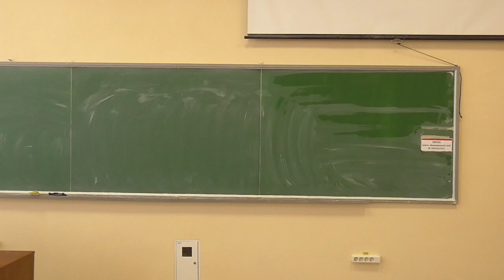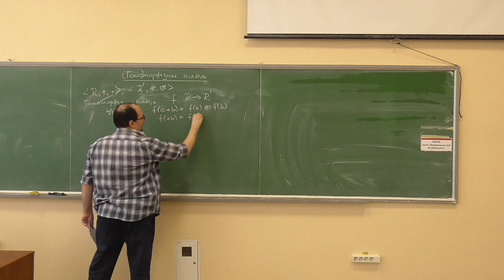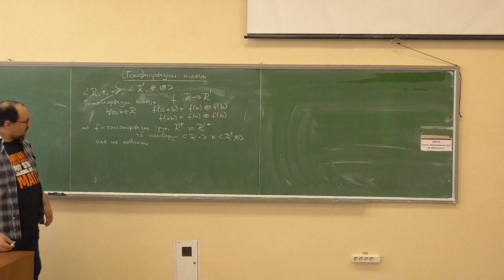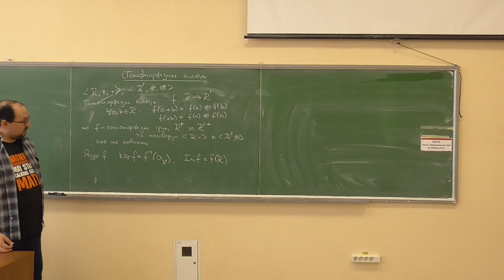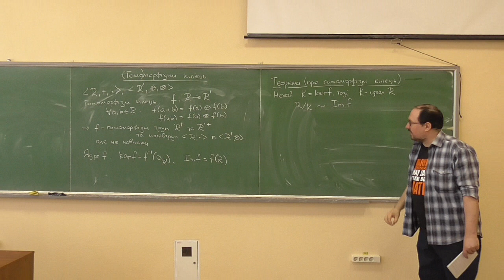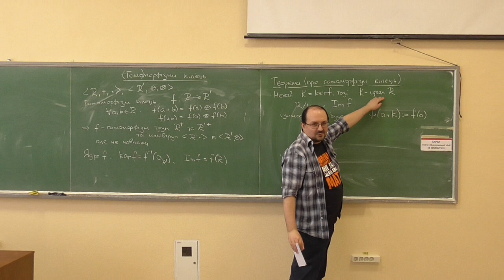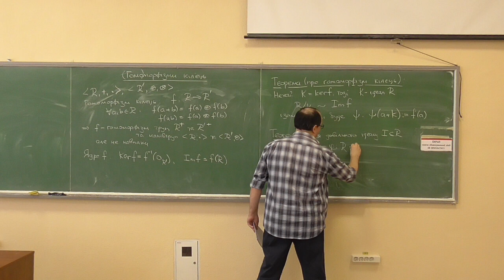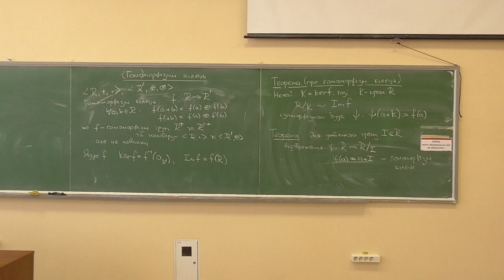ДМ2-АА, лекція 06-2: гомоморфізми кілець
Розглянуто такі питання:
— означення гомоморфізму кілець;
— теорема про гомоморфізм кілець (без доведення);
— теорема про природний гомоморфізм кільця на фактор-кільце (без доведення).